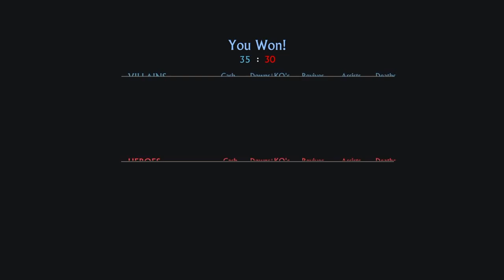Uncharted 4: Multiplayer Beta #2 (with Special Guest: Albert) |SPARE ME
The Uncharted 4 Multiplayer Beta is finally out and I'm way excited to finally play it. While playing this I'm joined by a special guest (Albert). Hope you guys enjoy watching the beta. These guys aren't showing mercy this time.